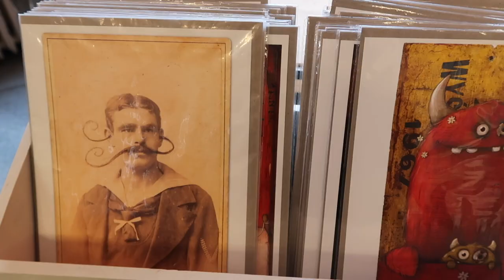Our Berlin Evening Routine | Lesbian Couple Edition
After sharing our Bali morning routine with you guys, here is our evening routine on just a regular day at home in Berlin. Watch how we spend our evening and night time together as a couple and get a glimpse of our everyday lives.

Having a routine together as a couple in our own home is something we were really longing for when still being in a long distance relationship, so we enjoy every moment of it.

Love,

A + L